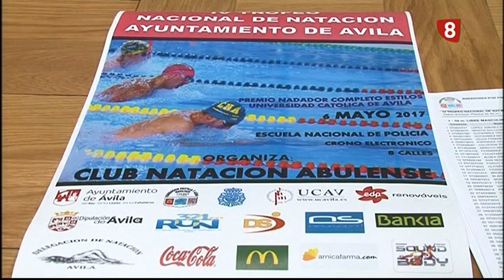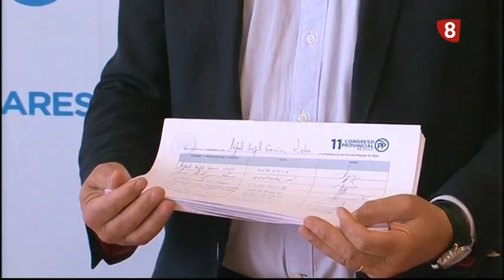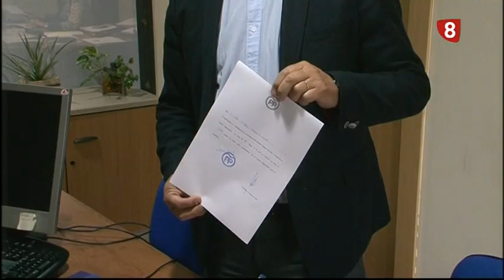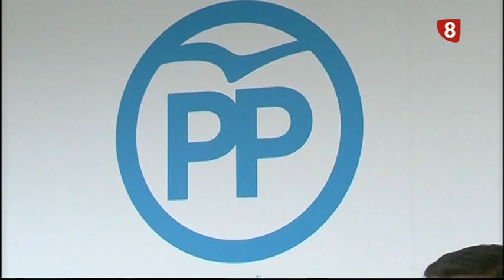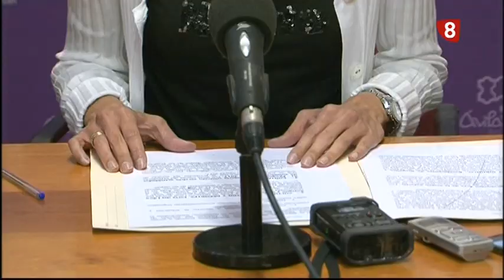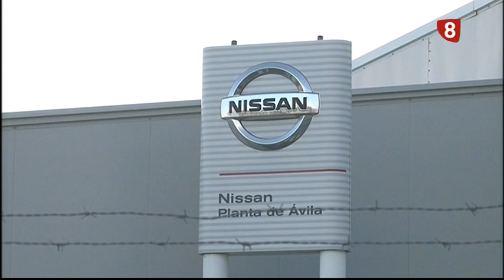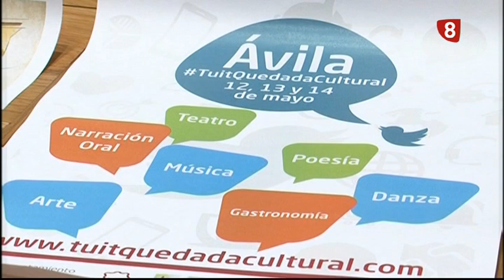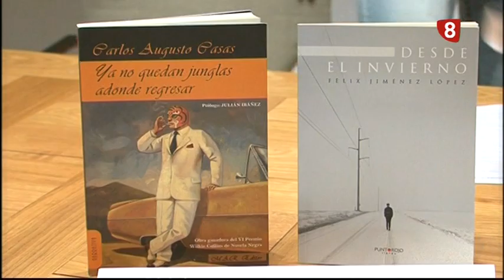INFORMATIVO JUEVES 4-5-17